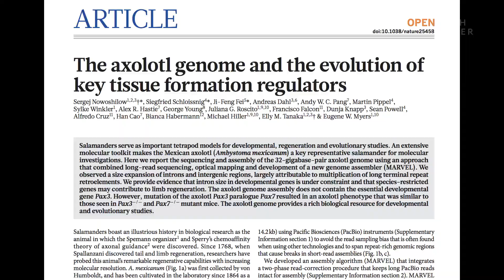This Incredible Creature Can Regenerate Its Brain, Heart, And Limbs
*Editor's note: Dr. James Godwin is now a research scientist at MDI Biological Laboratory.*

The story begins with the Aztec God of death and lightning, the Xolotl. As legends have it, he was a monstrous dog that guarded the sun god and ushered souls to the underworld every night. One day, as Gods began sacrificing each other for the newly created sun, Xolotl, a master transformer, managed to escape death by turning himself into a salamander. And that creature came to be known as the axolotl.